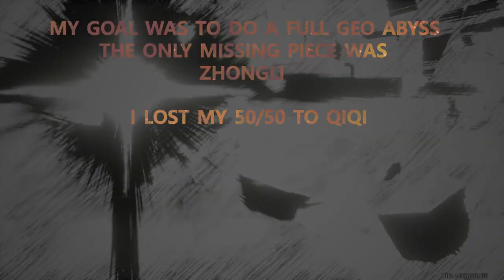The Geo Experience | Spiral Abyss | Full Geo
I decided to do a montage of my Spiral Abyss replays back when I first built all my Geo characters in v2.7

All my characters improved so much from this since I got better artifacts and a Redhorn later on BUT I hope you all enjoy this one as much as I do
I FKN LOVE GEO
GEO SUPREMACY

Team 1
C0 Itto - 4pc Husk - Serpent Spine
C6 Ningguang - 2pc Petra 2pc Noblesse - Lost Prayer
C2 Mona - 4 pc Millelith - Thrilling Tales
C0 Zhongli - 4pc Millelith - Prototype Starglitter
C4 Gorou - 4pc Noblesse - Favonius Warbow

Team 2
C2 Noelle - 4pc Gladiator - Wolf's Gravestone
C1 Albedo - 4pc Husk - Cinnabar Spindle
C4 Yun Jin - 4pc Husk - Favonius Lance
C3 Bennet - 4pc Noblesse - Skyward Blade